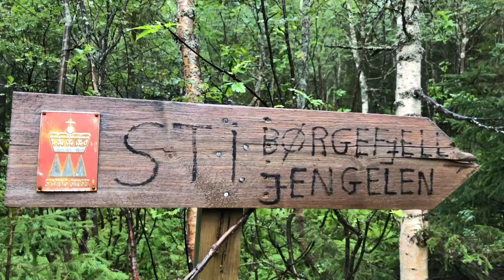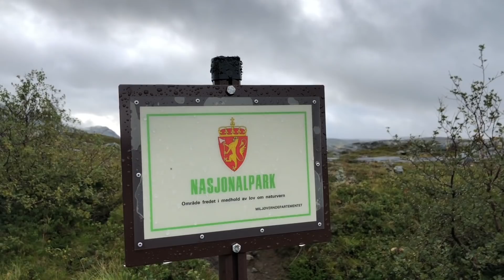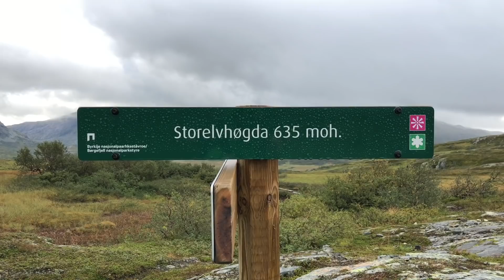Friluftsliv - Børgefjell 2018 Dag 1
Børgefjell 2018 Dag 1, en drøm går i oppfyllelse. Endelig ble det anledning for en tur til en av våre aller flotteste nasjonalparker etter min mening, Børgefjell Nasjonalpark. Det ble en lang kjøretur for å komme seg hit, men det var vært hver mil det var å kjøre. For et flott sted. Turen ble på fem dager fylt med fantastiske naturopplevelser jeg aldri kommer til å glemme.

Denne videoen er fra første dagen av turen i Børgefjell, de andre dagene blir lagt ut jevnlig i tiden framover.

Sett av noen minutter og bli med inn i vanvittig flotte Børgefjell nasjonalpark.

Gå aldri glipp av noe av det vi deler på Friluftsamatørene.